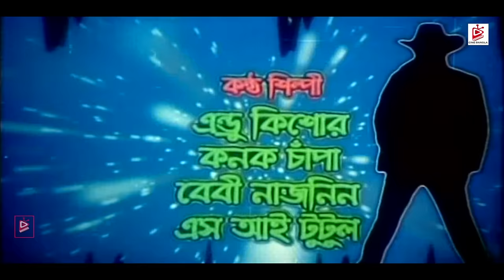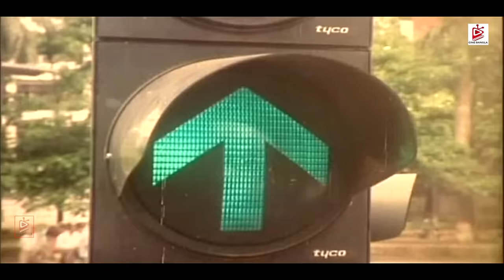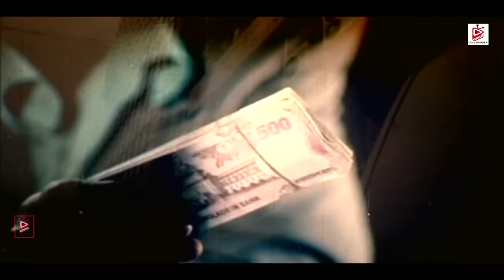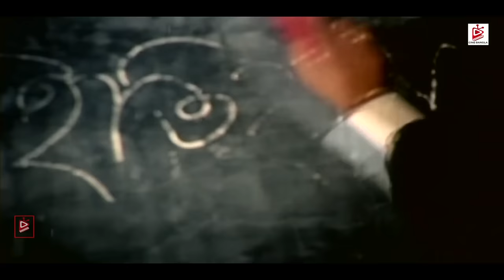Attogopon | আত্মগোপন | Zayed Khan | Shabnur | Atm Shamsuzzaman | Blockbuster Bangla Movie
Presenting Bangla Movie  "Attogopon"
Hope you will enjoy our Bangla Cinema, Action Movie, and Romantic Bangla Movie Exclusively on Cine Bangla.

Movie: Attogopon
Director : M. M. Sarkar
Starcast : Zayed Khan, Shabnur,  ATM Shamsuzzaman, Doly Johur, Abul Hayat, Nasrin, Mita
Singer : Andrew Kishore, Konok Chapa, Baby Naznin, S.I Tutul